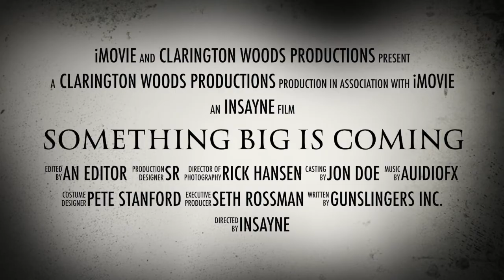Fear the Dreadnought @ Maple Storm 🍁 VI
Something is roaming Clarington Woods.  Fear the Dreadnought @ Maple Storm 🍁 VI